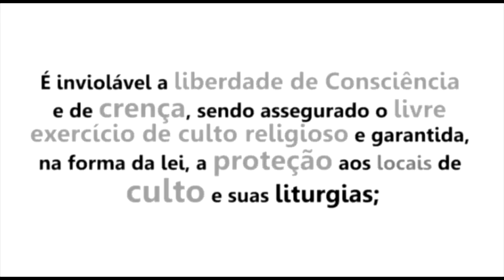Ativistas gays tumultuam culto e tentam agredir o Pr. Marco Feliciano: Acorda igreja!!!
(((Se fazem isso a um "herege" quanto mais aos verdadeiros, quando despertarem do comodismo é claro!!!))). Gente isso é sério!!! Onde isso vai parar? Não concordar com certas heresias do pastor Marcos Feliciano tudo bem (TAMBÉM DISCORDO DE MUITA COISA), mas se calar ou até torcer contra o mesmo, fazendo-se assim iguais aos imundos do ativismo Gay é um absurdo!!!

Assista também ao vídeo onde militante LGBT enfurecido agride um evangélico: (Cristofobia LGBT) Fúria do Movimento LGBT contra cristãos... esta tudo registrando!

Neste domingo (10) o Pastor Marco Feliciano, deputado federal pelo Partido Social Cristão (PSC) que tem enfrentado duras críticas de movimentos gays por assumir a presidência da Comissão de Direitos Humanos e Minorias da Câmara (CDHM) denunciou através de seu site pessoal uma tentativa de agressão durante um evento na igreja Catedral do Avivamento em Franca, interior de São Paulo.
Movimentos LGBT organizaram uma manifestação na igreja ao qual Feliciano preside e tentaram invadir o local para constranger o parlamentar a desistir de sua vaga como presidente da CDHM. De acordo com relatos os ativistas tentaram agredir o pastor e pronunciavam palavras de baixo calão.
"Não se contentando o movimento começou a ofender com palavras de baixo calão, ameaças de violência e depredação. Feliciano estava acompanhado de sua família, inclusive com suas filhas pequenas que choraram muito quando os manifestantes atacaram o carro onde estavam", relatou a assessoria.
Após o tumulto o pastor teve que ser escoltado até seu carro, devido às tentativas de agressões por parte dos ativistas que são contra sua liderança no colegiado. Feliciano disse que denunciará as ameaças a Polícia Federal e solicitará proteção policial ao Governo.
"Já estou com um dossiê pra entregar a policia Federal com dezenas de páginas impressas com ameaças de morte. Me ajudem em oração!", publicou o parlamentar em sua conta no Twitter.
O parlamentar afirmou que apresentará um dossiê a PF pedindo investigação, além de denunciar as tentativas de retirar sua fanpage do Facebook do ar. O deputado quer saber quem esta por trás desta mobilização e de onde saíram os recursos financeiros.

Desde que assumiu a presidência da Comissão de Direitos Humanos e Minorias da Câmara, o deputado federal, Pastor Marco Feliciano (PSC-SP) tem enfrentado uma enxurrada de críticas contra ele. Neste domingo (10), Feliciano quase foi agredido durante um evento na sua igreja, Catedral do Avivamento, em Franca, interior de São Paulo.
Os atos dos manifestantes gays faz parte da pressão para que Feliciano renuncie ao posto. Os ativistas tentaram invadir o local para constranger o parlamentar e, de acordo com relatos, tentaram agredir o pastor e pronunciavam palavras de baixo calão.
O deputado diz não ter "culpa" por assumir a comissão e que foi criada uma "celeuma" em torno da "omissão" de líderes na Casa. "Se há algum culpado pelo PSC ter assumido os Direitos Humanos, essa culpa é do PT", disse o parlamentar.
As manifestações contrarias ao pastor causaram espanto para a família. Acompanhado das filhas, Feliciano teve de ser escoltado pela polícia na saída do templo e sofreu ameaças, tentativas de violência e até tentativa de depredação de seu veículo.
Em torno de 150 pessoas levavam cartazes e gritavam "amo homem, amo mulher, amo quem quiser". Na saída da igreja, manifestantes cercaram o carro do deputado, gritando "fora, Feliciano".
Feliciano disse também que apresentará um dossiê a Polícia Federal com dezenas de páginas impressas com ameaças de morte, o parlamentar também pedirá investigação sobre as tentativas de retirar sua fanpage do Facebook do ar. Feliciano quer saber de onde sai os recursos que financiam estes atos.
"Já estou com um dossiê pra entregar a policia Federal com dezenas de páginas impressas com ameaças de morte. Me ajudem em oração!", disse o parlamentar no microblog.